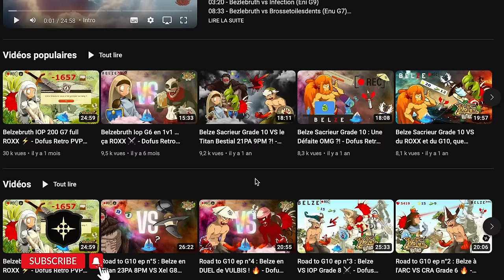STUFF IOP 200 G8 FULL EXO 17PA 7PM⚡️- DOFUS RETRO PVP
Tous mes modes 1v1 sur Boune 🍿

00:00 - Intro
01:12 - Stats
01:56 - Mode Lopo ini (Xelor)
07:18 - Terelle Dps (Sacri)
11:40 - Aggro Surprise !
16:41 - Terelle Ini (Sadi, Osa)
19:50 - Full Agi (Sadi, Osa)
25:27 - Arc Ini Dps (Sadi, Sacri, Enu)
27:56 - Arc Tank (Sram, Cra)
31:04 - Baguette Iots (Eca)
35:41 - Terelle Dragoeuf (Iop, Eca)
37:48 - Arc PO (Iop, Panda)
43:14 - Az Air Dps (Eni)
46:24 - Rilleuse Ini Dps (Eni, Xel, Feca)
53:32 - Az Neutre/Terre full Dps (Eni, Xel)
54:38 - Bonus Exos
57:34 - Boucliers
58:25 - Dofus
58:49 - Croum Utiles
59:14 - Tacle Invocations
59:27 - Outro

⚡️DOFUSBOOK ⚡️